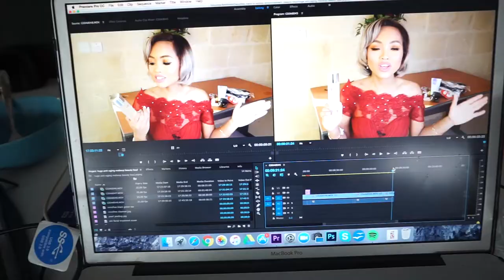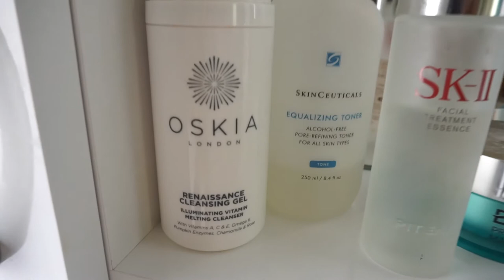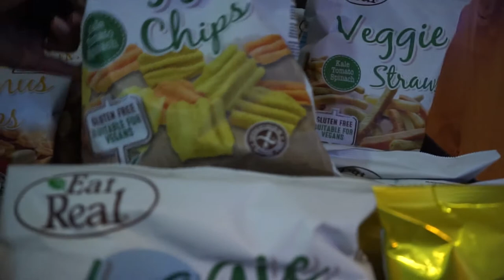EU road-trip preparations & Following John to work // Vlog | Iry Wallenholm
Hello Cookies 😃!

Today I am bringing you a daily (more or less 😅) vlog. This was the first time I followed John to work, I was VERY excited as you can see 👻. The rest is our getting ready for the Europe road-trip. I wanted us to find healthy/ier snacks and basic things like oat milk that no one ever has 😶.

- Aldo pink bag (sold out but here is a similar style I WILL buy)

- Paul's Boutique bag (sold out but here is a similar style)

- Pepe Jeans polo shirt (sold out)

🗽 My nomad life series 🏯

✈️Episode 03 on what to do when stuck in a country we want out of ✈️:

👻 Recent videos 👻

My father tried to kill me and my brothers

My ex got me locked in a mental hospital

໒( ◉ ᴥ ◉ )७ ໒( ◉ ᴥ ◉ )७ ໒( ◉ ᴥ ◉ )७
FAQ

Living Legacy - Yours To Keep (feat. Q'AILA)